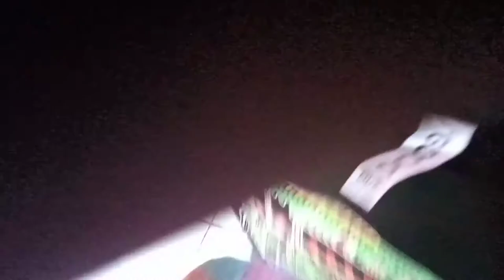Where else? Shopping at marcado Pino Suarez, Mazatlan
Buy gifts , souvenir , home shopping  and so many things . Mazatlan people are very loving and the place is super amazing.